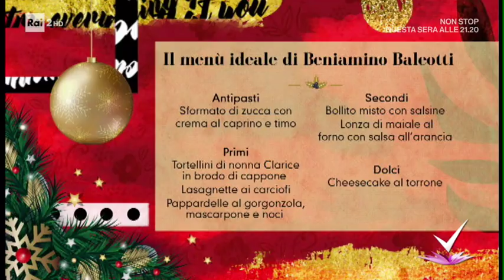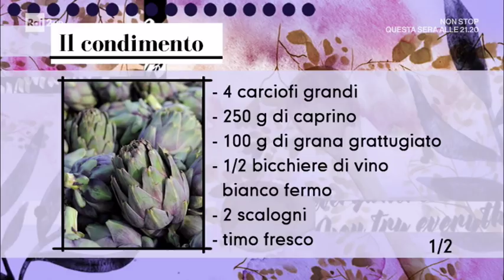Lasagnette ai carciofi - Detto Fatto 05/12/2017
TUTTE LE PUNTATE - Beniamino Baleotti ci prepara un piatto del suo menù ideale di Natale: le lasagnette ai carciofi. Ingredienti: 4 carciofi grandi, 250 grammi di caprino, 100 grammi di grana grattuggiato, 172 bicchiere di vino bianco fermo, 2 scalogni, timo fresco, olio EVO, burro, sale